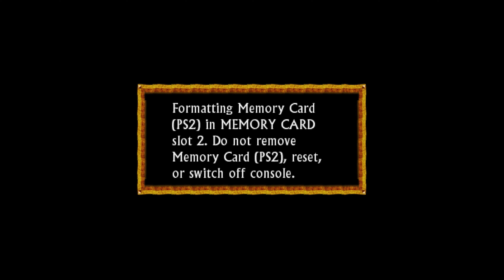Lord of the Rings: The Two Towers | PS2 (PCSX2) | 4K UHD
Played on the PCSX2 emulator upscaled to 4K.

Game: Freedom Fighters
Platform: Sony PlayStation 2
Year: 2002

The Lord of the Rings: The Two Towers is a 2002 action hack and slash video game developed by Stormfront Studios for the PlayStation 2 and Xbox.